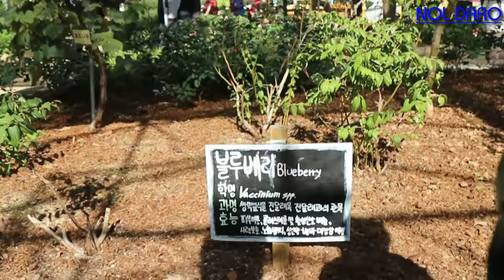Korea travel/amazing travel in Korea/Seoul Grand Park/happy with so many cute animals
korean travel/amazing travel in KoreaSe/oul Grand Park/happy with so many cute animals like Bird, Common Eland,Sable antelope,elephant, all kine of monkey,Crocodile, Meerkat...